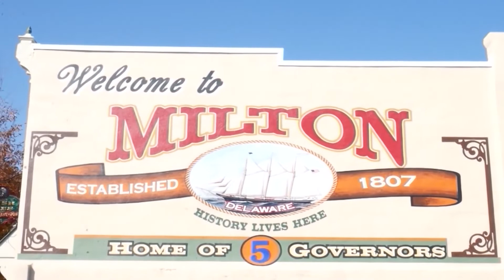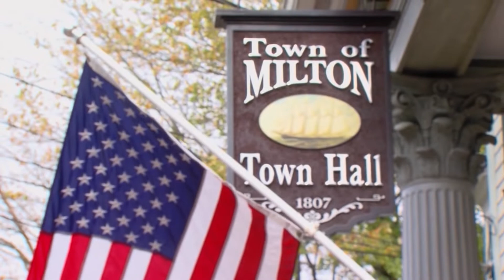Checking In With Milton Town Manager Kristy Rogers